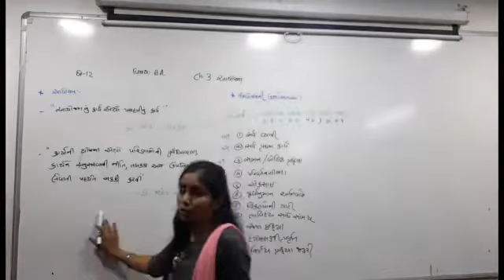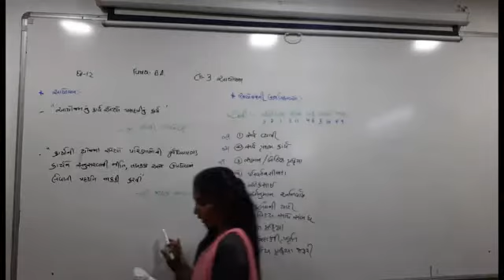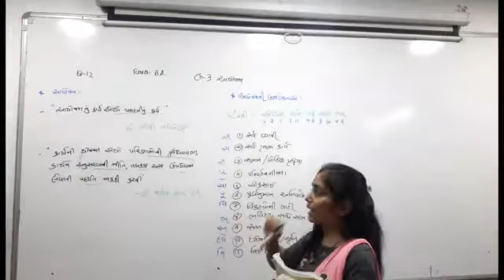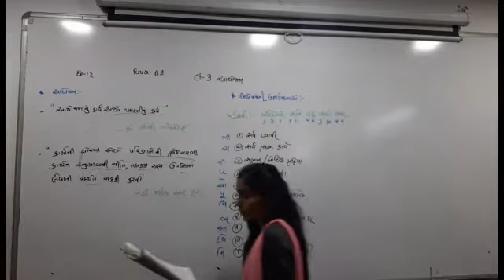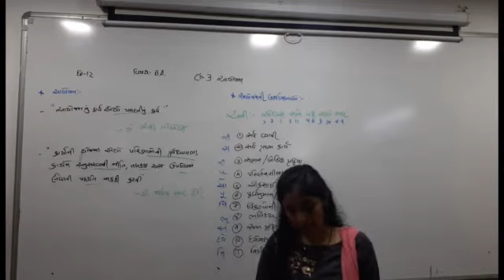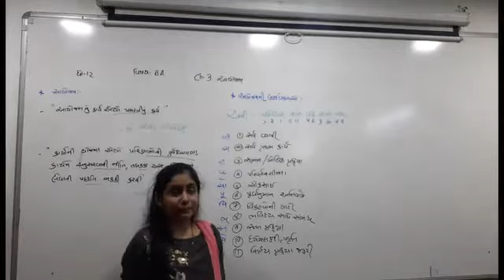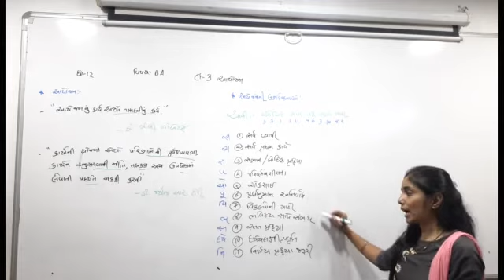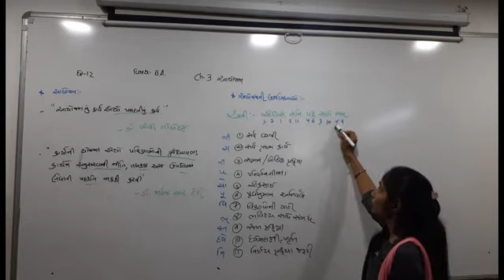ધો. 12 વા.વ્યવ. પ્ર. 3 ભાગ 1